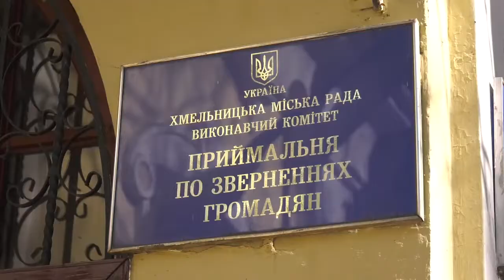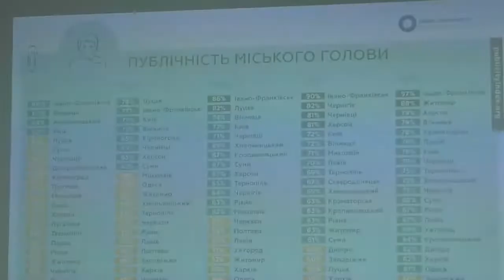ТВ7+. Опорівці оприлюднили рейтинг публічності влади Хмельницького.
ТВ7+. Депутатський корпус пасе задніх, а от мер назбирав балів – опорівці оприлюднили рейтинг публічності влади Хмельницького .